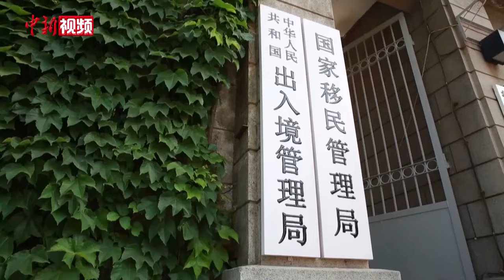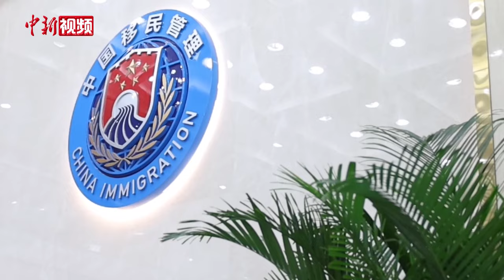外国人来华政策日趋便利 跟团邮轮入境可免签旅游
5月15日，国家移民管理局召开新闻发布会，介绍全面实施外国旅游团乘坐邮轮入境免签政策的相关情况。

国家移民管理局外国人管理司司长毛旭在会上表示，即日起，乘坐邮轮来华并经由境内旅行社组织接待的外国旅游团（2人及以上），可从中国沿海所有邮轮口岸免办签证入境停留15天。今年上半年以来，中国陆续推出多项政策扩大对外开放，外国旅客来中国旅行在入境签证、交通出行、电子支付等方面的便利化程度不断提升。截至目前，已有21艘国际邮轮在中国境内港口开展运营，包括中国境内港口始发的日韩航线、越南航线、香港地区航线等。

交通运输部水运局副局长祝振宇表示，2023年中国邮轮中外旅客运输量达10.7万余人次，预计2024年邮轮旅客运输量将稳步恢复。